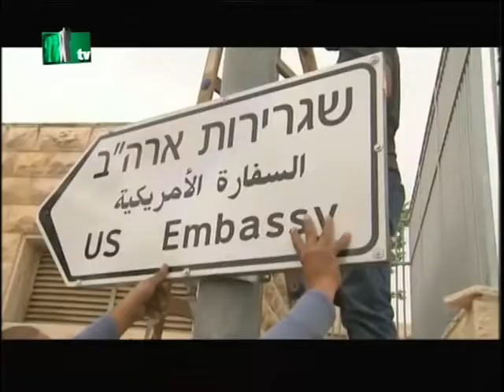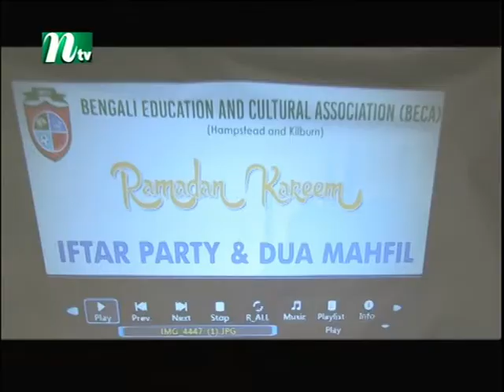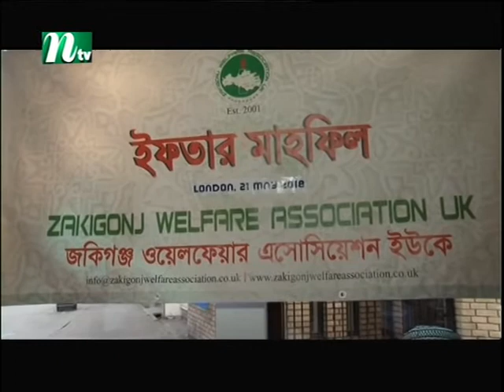NTV Europe News 23rd May 2018